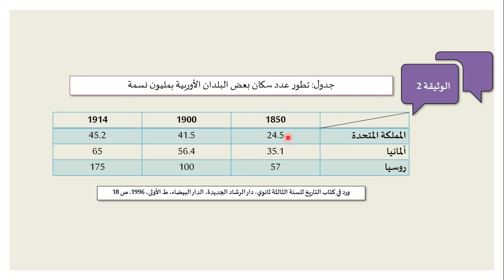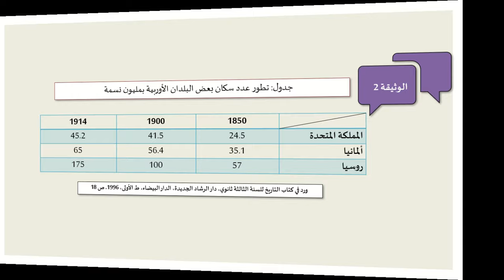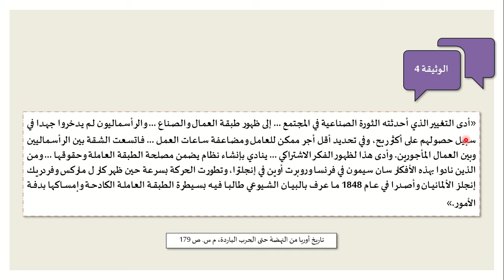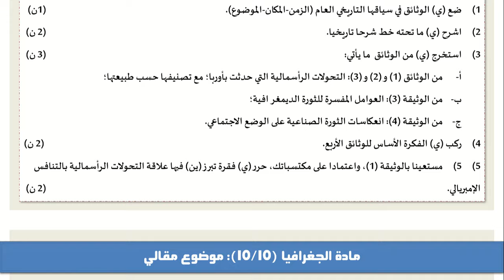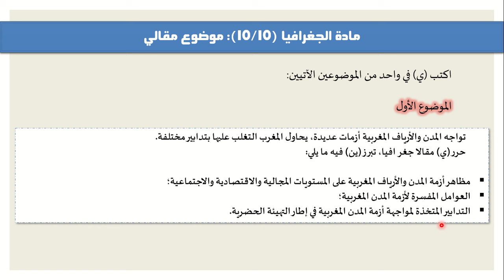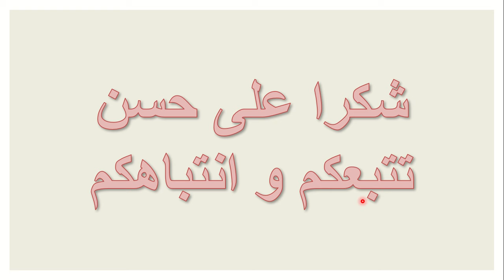الامتحان الجهوي الموحد التجريبي الأول-أولى باك-التاريخ و الجغرافيا-دورة 2024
نتناول في هذه الحصة بحول الله عناصر الامتحان الجهوي الموحد التجريبي الأول، للسنة أولى باك (العلوم التجريبية و الرياضية، علوم الاقتصاد و التدبير، العلوم الشرعية)، التاريخ و الجغرافيا، دورة 2024.
الوضعية الاختبارية الأولى: الاشتغال بالوثائق التاريخية
الوضعية الاختبارية الثانية: الموضوع المقالي في الجغرافيا